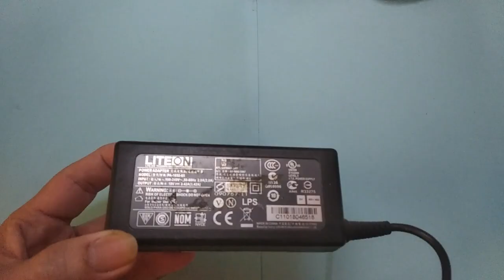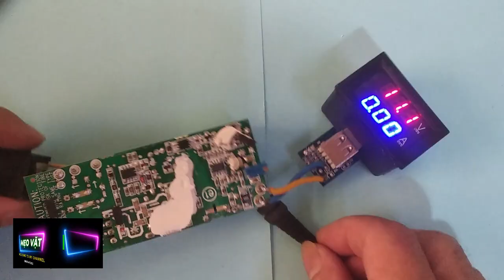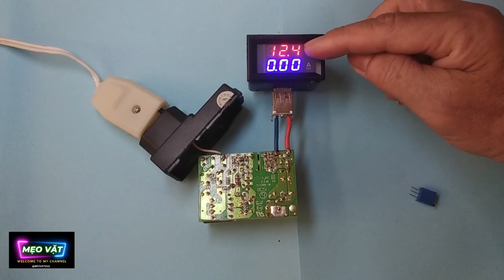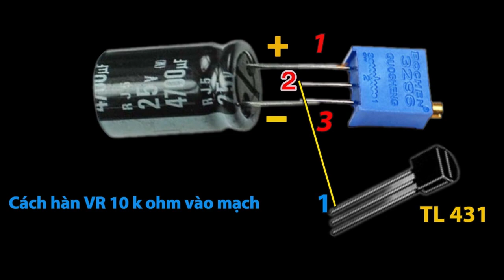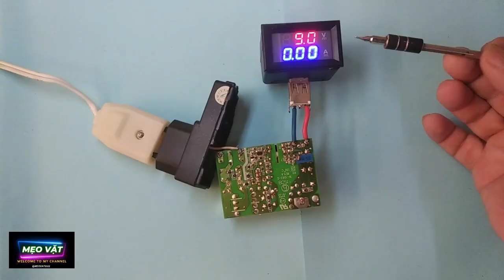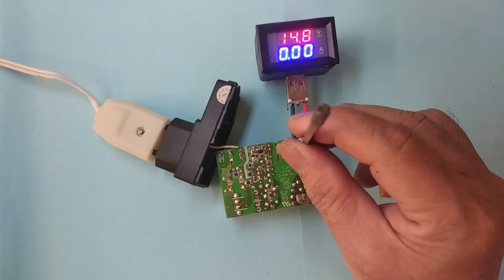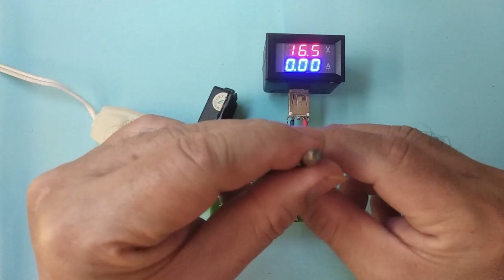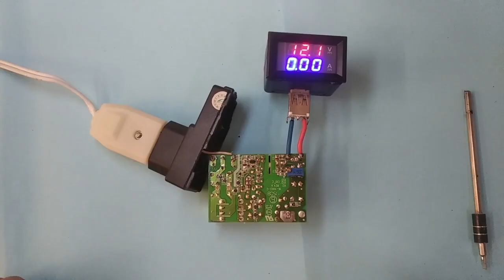Bí quyết này giúp bạn dễ dàng làm tất cả nguồn xung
Chi tiết cách làm tất cả nguồn xung( có và không có TL431) ra bao nhiêu vôn tùy bạn, cách làm nguồn từ 5V lên 9v 12v  15V và 21V, rất tiện lợi cho mọi người, cùng làm bạn nhé

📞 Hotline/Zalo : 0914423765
♻️ THEO DÕI TÔI
meovat2022 mẹo vặt 2022#Bí quyết này giúp bạn dễ dàng làm tất cả nguồn xung# ra bao nhiêu vôn tùy bạn cách làm nguồn từ 5V lên 9v 12v 15V và 21V#4 cách tận dụng cục sạc cũ# sử dụng cục sạc cũ# rất tiện lợi cho mọi người, cùng làm bạn nhé# hướng dẫn chi tiết cách làm#từ 5v lên 9v và 12v#meohay#meovatcuocsong#huongdan#cachlam